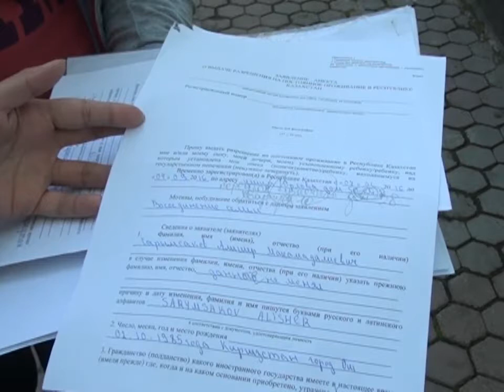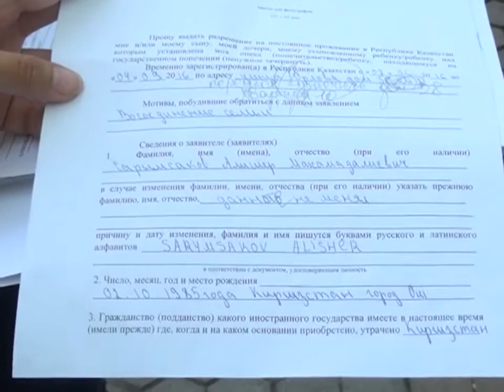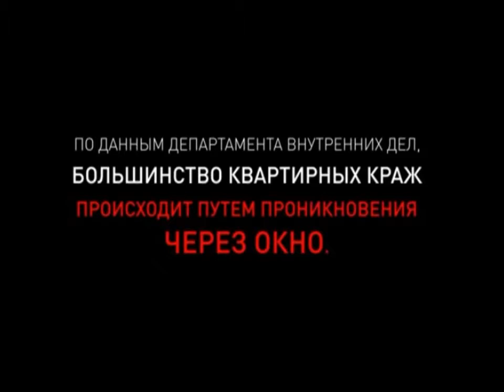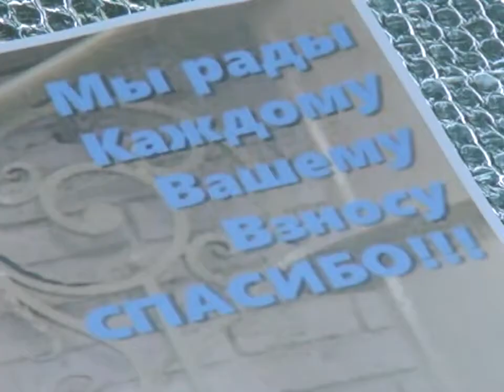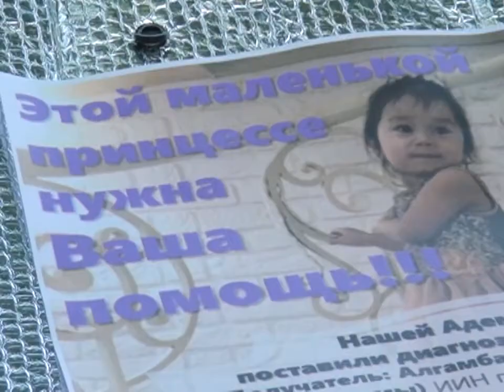17/08/2016 - Бірінші Қарағанды телеарнасының жаңалықтары